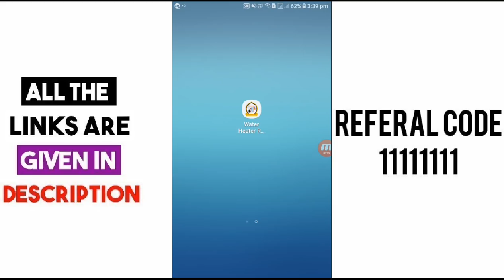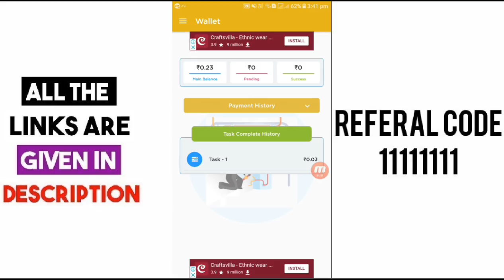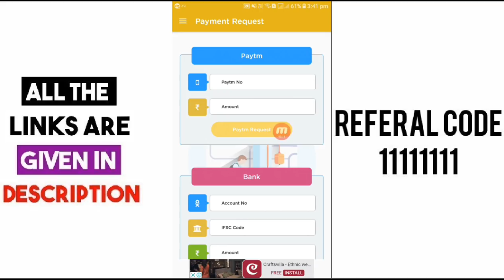WATER APP से कमाए 9₹ | New app to earn free paytm cash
REFERAL CODE
11111111